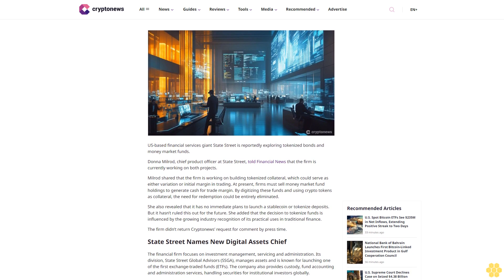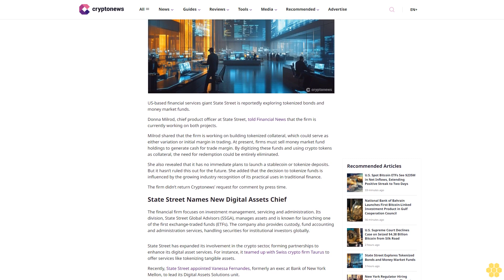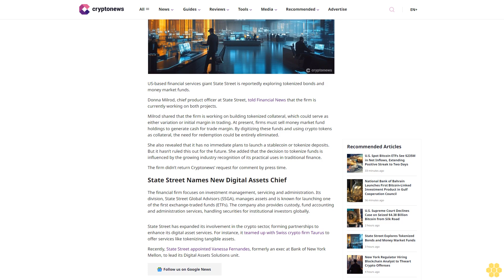State Street Explores Tokenized Bonds and Money Market Funds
State Street

Tokenization

The firm’s decision to tokenize funds is driven by increasing industry recognition of its practical applications in traditional finance.

Crypto Reporter

Shalini Nagarajan

Crypto Reporter

Shalini Nagarajan

About Author

Shalini is a crypto reporter who provides in-depth reports on daily developments and regulatory shifts in the cryptocurrency sector.

Author Profile

Copied

US-based financial services giant State Street is reportedly exploring tokenized bonds and money market funds.

Donna Milrod, chief product officer at State Street, told Financial News that the firm is currently working on both projects.

Milrod shared that the firm is working on building tokenized collateral, which could serve as either variation or...